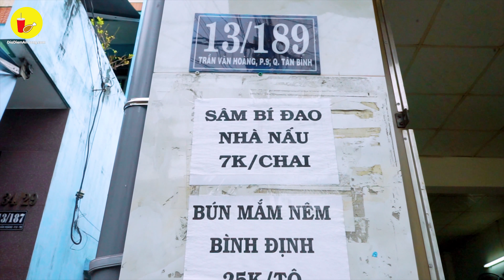Thử liền CHẢ GIÒ CÁ TRÍCH ĐỘC NHẤT VÔ NHỊ tại Sài Gòn | Địa điểm ăn uống